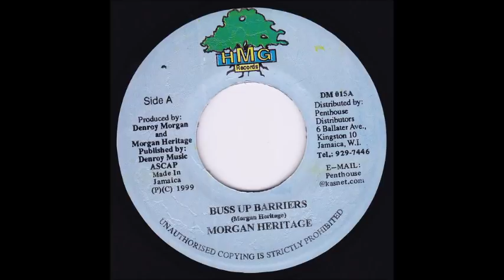Buss Up Barriers riddim Mix (1999) Morgan Heritage,Buju Banton,Capleton,Jah Cure & More (HMG)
Produced by Denroy Morgan & Morgan Heritage

Morgan Heritage / Buss up Barriers
Buju Banton / Negus - Negast
Capleton / Mass Media
JAH Cure / My People Calling
L.M.S. / Build and Destroy
Moses I / Earth Red
Toots and the Maytals / Lost Your Character
JAH Mason / The Truth
Anthony B. / Straight Can't Lean
Military Man / Dis Mi Want Yu Know
Denroy Morgan / Harvest is Plenty
Edi Fitzroy / Think Dem Slick
Prince Theo / Giving you All
Don Marshall / Time Longer Than Rope
Adigun / Put Di Food Pon Di Table